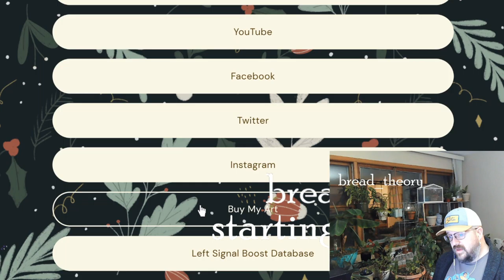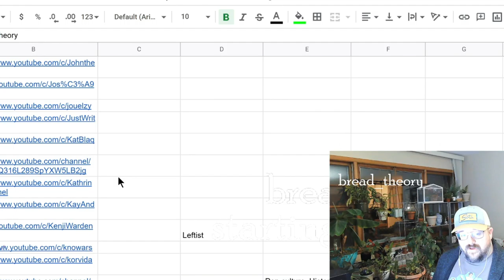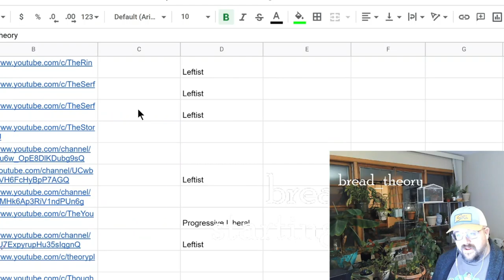The Communist Manifesto Ch 2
I am your chill companion through the world of leftist theory! This week we work our way through chapter two of The Communist Manifesto, interpreting the work and relating it to the modern day.

The Left Signal Boost database